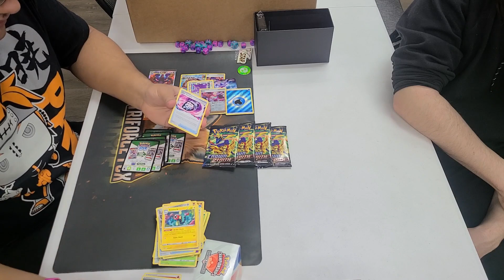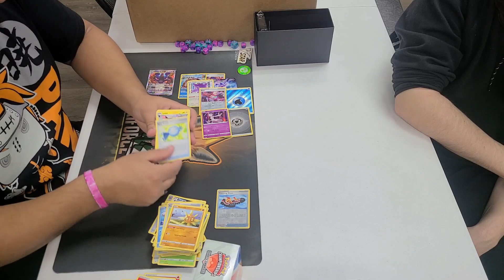Elite Trainer Box opening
Now with this new and awesome set I'm in search of the chiratina

To check cards for sale

204/300 Sub Goal